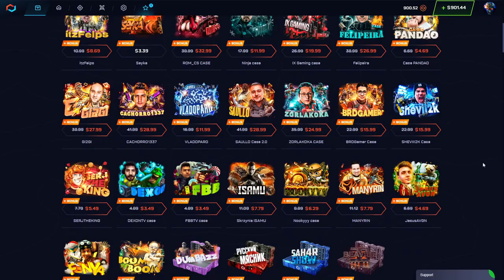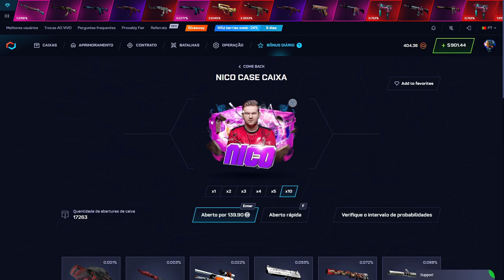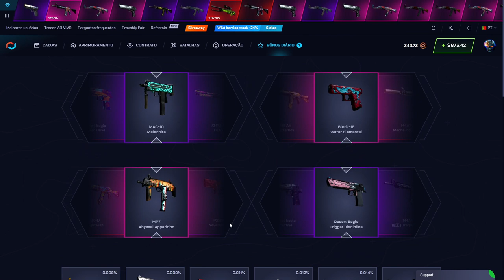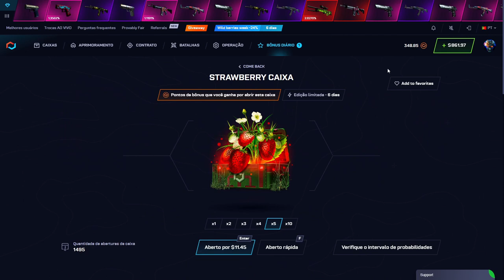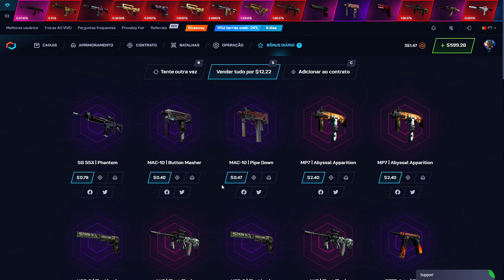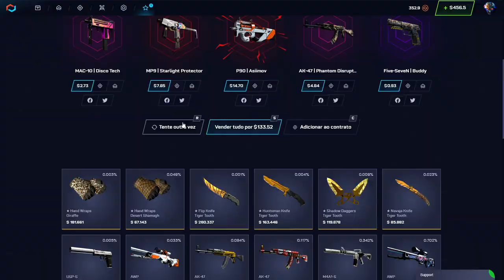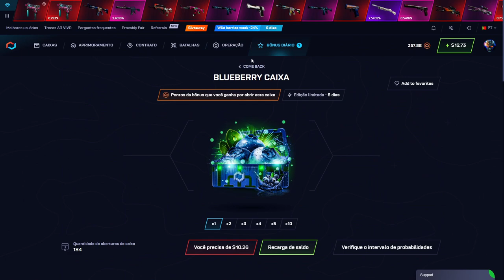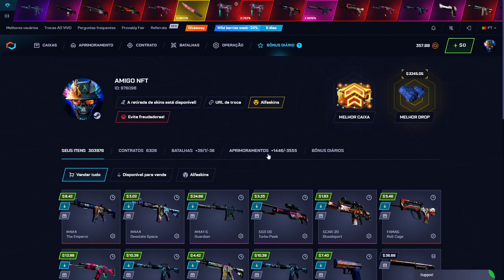ESSAS CAIXAS FORAM BOAS?